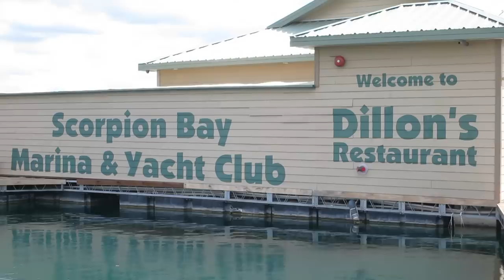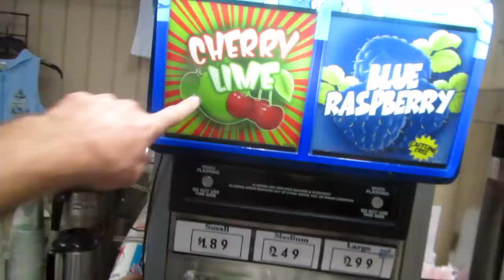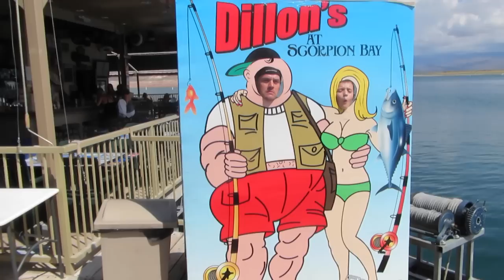TUBING WITH DILLONS SCORPION BAY (8.3.14 - Day 856) | Clintus.tv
We hit the waters of Lake Pleasant for some fun tubing action!